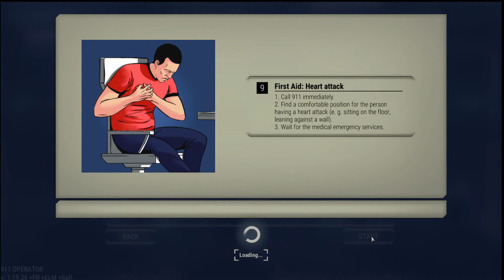911 OPERATOR - I GOT FIRED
* EQUIPMENT*

*1st pc*
intel i5 6th gen
6 cores gtx1050 ti
3.5 ghz
64 bit
8g ddr3
windows 10

*2nd pc*
intel i3 6th gen
2.30ghz
64 bit

*mics*
sades gaming blue rgd head set
toner b7 mic

I edit with HitFilm4Express  and record all audio separately with Audacity.

STREAM SCHEDULE
*NOTE* I WILL STREAM EITHER TWITCH OR YOUTUBE AND I MAY NOT STREAM EVERYDAY

music

none